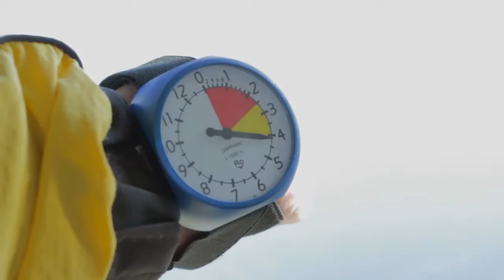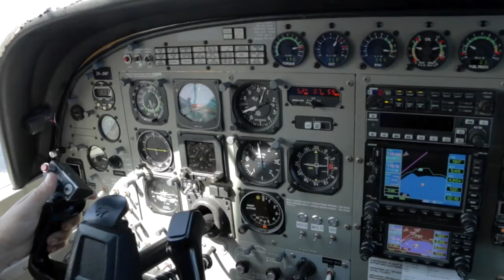LINDSAY - 031216 - LINDSAY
LINDSAY - Taupo Tandem Skydiving Selfie Cam - LINDSAY